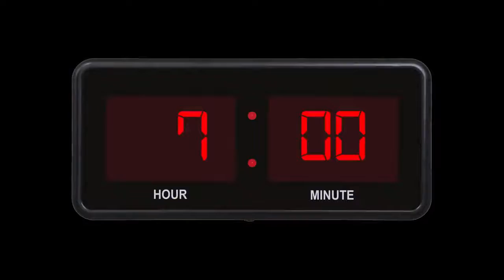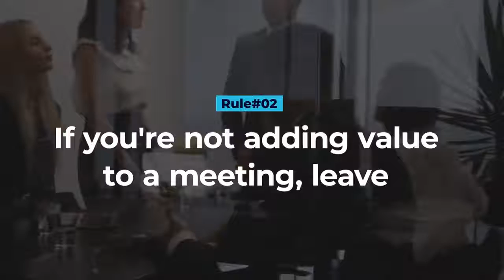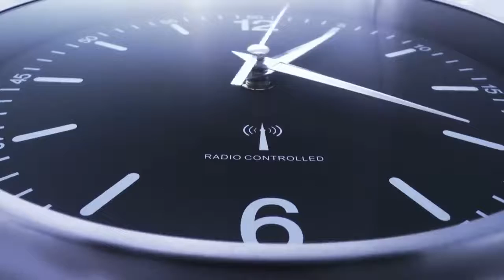A day on Elon Musk